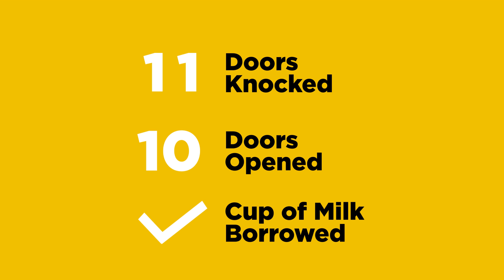Day 11 - Borrow a cup of Milk. Again.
First, a dog and now a cat, is this a coincidence? Didn't gets a cup of milk from the dog person in my first try, do you think I will with the cat people? Take a guess in the comments and watch the entire video to find out.